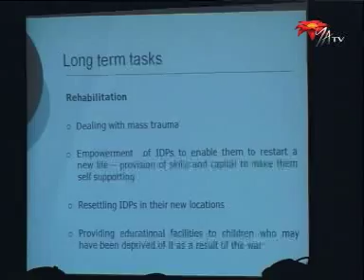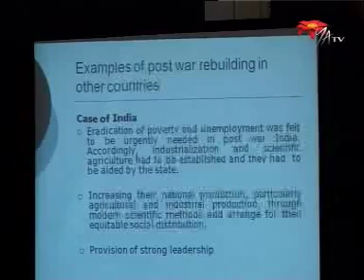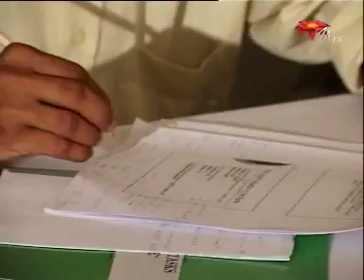War Termination: Tasks for the Future , SriLankaToday_0010c, 18th March 2009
A recent gathering of university students from around Sri Lanka highlighted not just the perspective of Sri Lankas youth but their views on what we need to address if we want to have peace in the country.